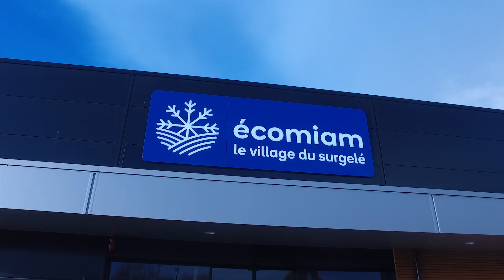écomiam, le village du surgelé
Suivez-nous, on vous emmène faire un tour en magasin!
écomiam propose uniquement des produits frais simplement surgelés, 100% français, faciles à cuisiner à des prix bas tout au long de l'année!